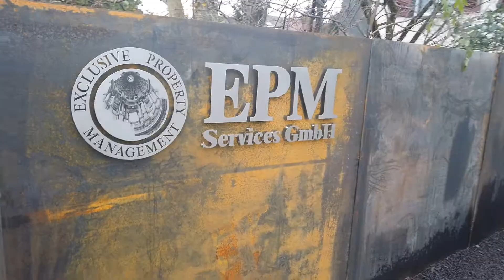Sichtschutz Cortenstahl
In Küsnacht ZH wurde durch die Firma EPM Services GmbH ein Sichtschutz erstellt, welcher ebenfalls noch den Strassenschall eindämmt. Rund vierzig Meter Trennwände sorgen für ein modernes Ambiente.